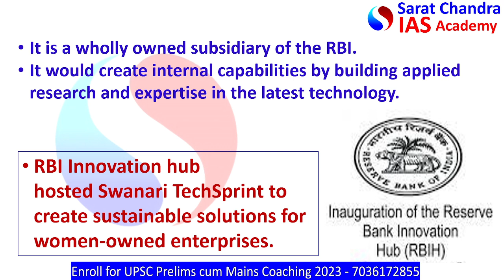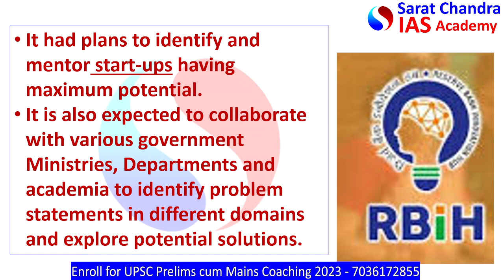Reserve Bank Innovation Hub (RBIH) | UPSC | IAS | IPS | Competitive Exam